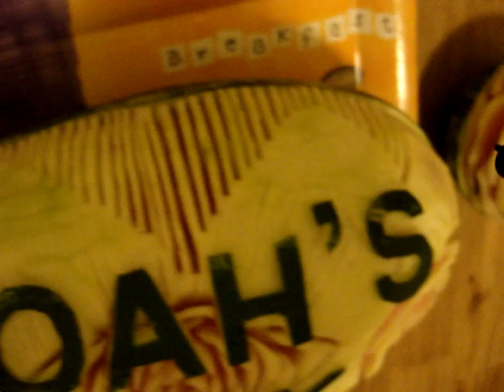WATERMALLON (ARSEN'S DESIGN)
WATERMALLON CARVING OWER RESTOURANT